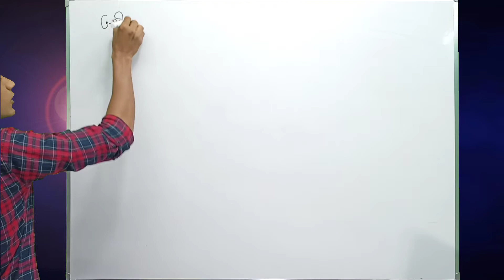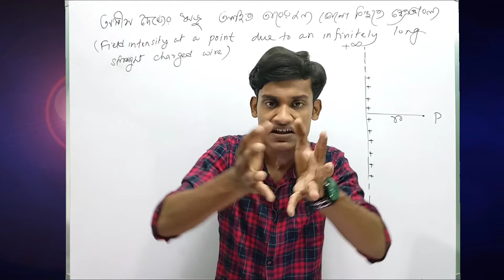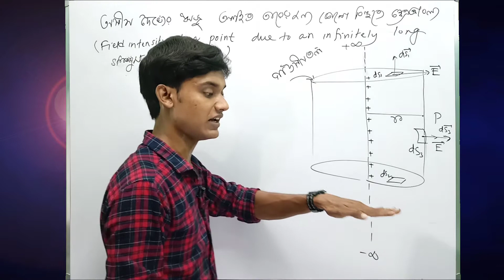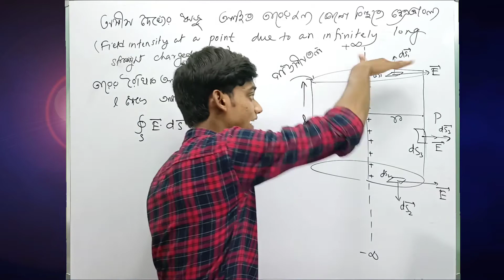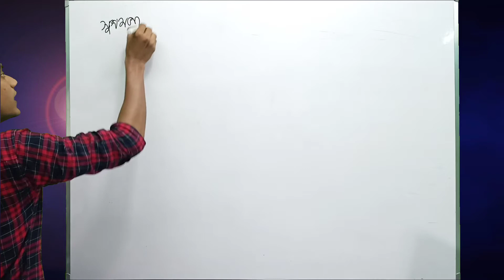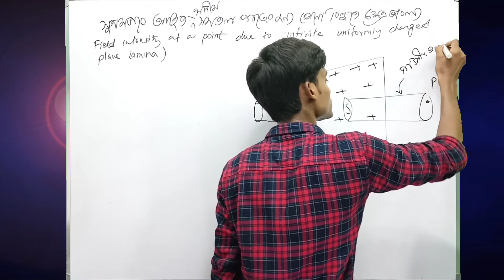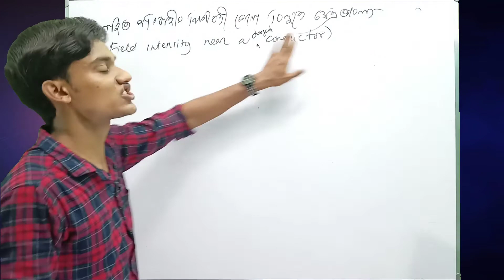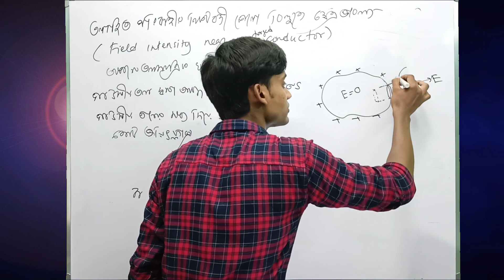Application of Gauss's Theorem Class 12 | Electric Field | Chapter 02 | Lecture 09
MY TRIPOD
MY MIC
GREEN SCREEN